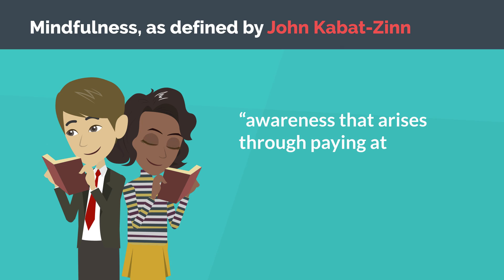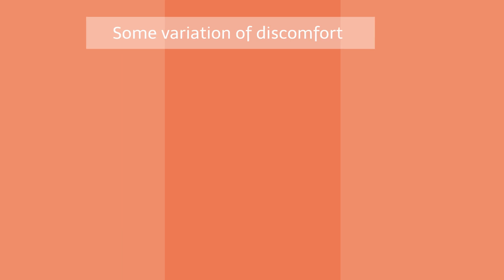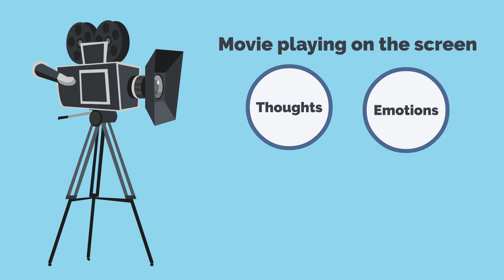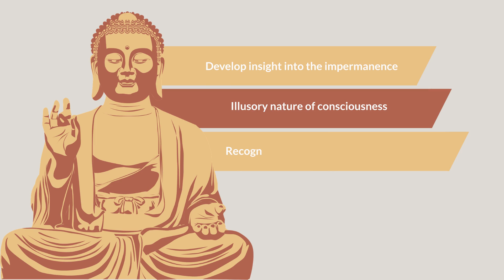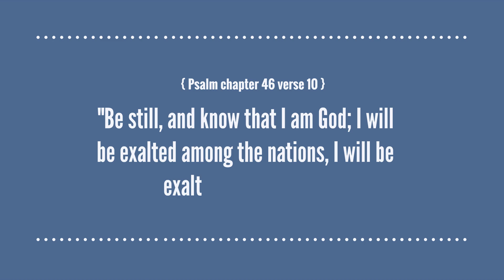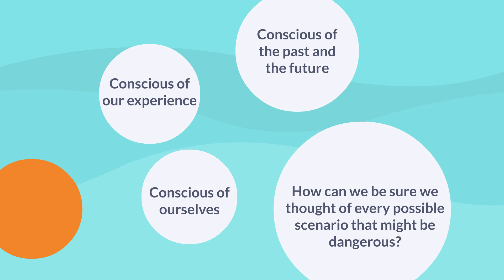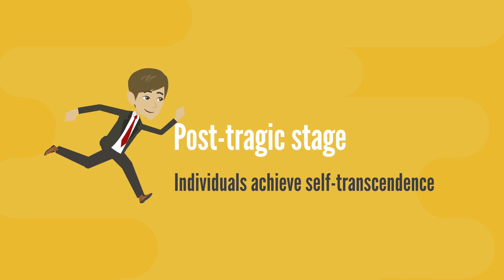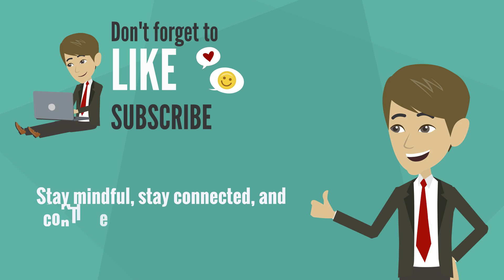Mindfulness and Spiritual Awakening: Unlocking Your Superpower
Embark on a transformative journey with the Practical Psychologist as we explore the powerful connection between mindfulness and spirituality. Discover the incredible superpower of mindfulness and its ability to enhance your quality of life. Learn how mindfulness allows you to observe thoughts and emotions without attachment, leading to true freedom. Explore the intersection of mindfulness and spirituality across different traditions and understand their profound impact on mental well-being. Join us on this magical journey and unlock the superpower within you.

The content in this YouTube channel is for entertainment and educational purposes only and should not be considered as professional advice. It is recommended to consult a qualified professional for personalized guidance regarding psychological or medical matters. The creator of this channel assumes no responsibility for any actions taken based on the information provided.